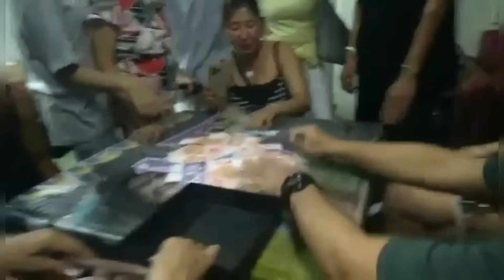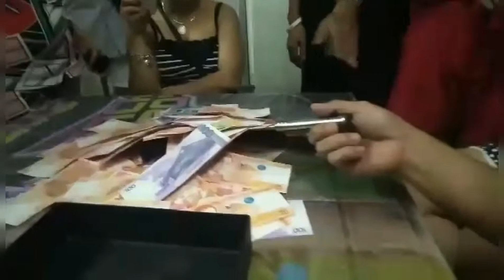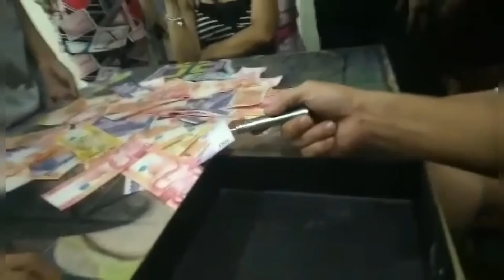Christmas Day 2021 Sandok Pera